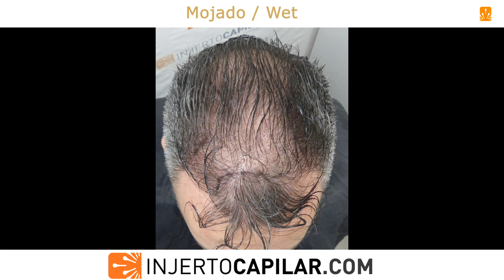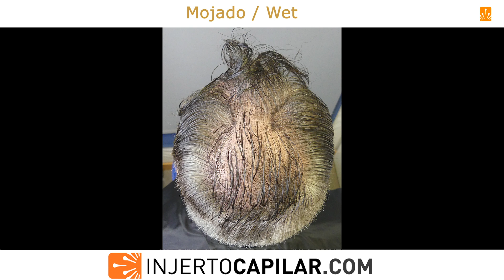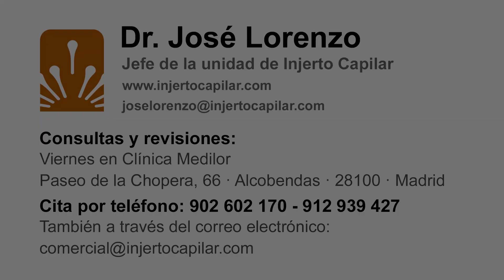5302Grafts.Long term in NWV w/ med’s. 3HT in 15years, always to improve.injertocapilar.com.1025/2007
Nueva evolución a muy largo plazo de uno de nuestros pacientes con alopecia avanzada, pero esta vez medicado con finasteride.
Paciente que vemos por primera vez en 2003, con 31 años. NW IV-V y alopecia no estabilizada por lo que le aconsejamos medicación para estabilizar y controlamos por consulta. No se planteó cirugía hasta 2007, con 35 años, ya con 4 años de finasteride/minoxidil.
·1ºHT (2007): Se extraen 3101 grafts. Pelo de 52-56 µm (no estadísticas). Diseño muy conservador.

·2ªHT (2013): Se extraen 2201 grafts a 2,72 pelos/injerto (5998 pelos) con punch de 0.9 mm.
Desglose: I-124; II- 770; III- 928; IV- 345; V- 34.
Muy buen resultado, paciente contento, se da el alta.
Volvemos a ver al paciente a los 10 años, en 2023, con 50 años ya. Dice que su pelo ya no es tan grueso y que nota un poco menos de cobertura pero que igualmente sigue contento con lo realizado. Ya lleva 20 años con finasteride/minoxidil. Esta vez, y con la seguridad que le da llevar 20 años de control con nosotros y ver que su alopecia ha estado controlada todo este tiempo, quiere bajar su línea frontal a los niveles primitivos, y reforzar nuevamente toda la zona superior. Se muestran fotos con pelo seco, mojado, corto y rasurado. Se actualizará.

New very long-term evolution of one of our patients with advanced alopecia, but this time treated with finasteride.

Patient we see for the first time in 2003, aged 31. NW IV-V and non-stabilized alopecia, for which we recommend medication to stabilize it and control by the office. Surgery was not considered until 2007, at the age of 35, and with 4 years of finasteride/minoxidil.
·1ºHT (2007): We extracted 3101 grafts. 52-56 µm hair thickness (no stats). Very conservative approach.
·2ªHT (2013): 2201 grafts were extracted at 2,72 hairs/graft (5,998 hairs) with a 0.9 mm punch.
Very good result, happy patient, discharged.
We see the patient again 10 years later, in 2023, already 50 years old. He says that his hair has lose thickness and that he notices a little less coverage but that he is still happy with what he has done. He has been on finasteride/minoxidil for 20 years now. This time, and with the security that comes from having 20 years of control with us and seeing that his alopecia has been controlled all this time, he wants to lower his frontal line to his primitive levels, and reinforce the entire upper area again. Photos are shown with dry, wet, short and shaved hair. Will be updated.